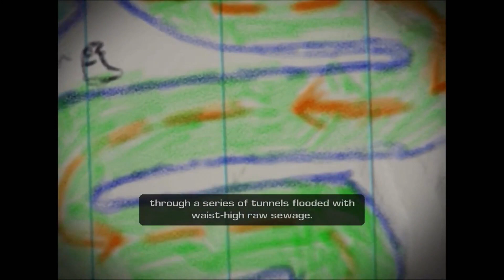Ratchet & Clank 3: Up Your Arsenal: PS5 Gameplay: Part 4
Ratchet & Clank 3: Up Your Arsenal: PS5 Gameplay Full Playthrough
(NO COMMENTARY)

Other Ratchet & Clank Playthroughs

(Also known as "Ratchet & Clank 3") The third installment of the Ratchet & Clank franchise incorporates new elements of gameplay not seen previously in the series, including online and offline multiplayer capabilities that will appeal to a wide variety of players. Ratchet and Clank: Up Your Arsenal returns gamers to Planet Veldin, the setting of the original Ratchet & Clank, where the duo set off on a gripping new adventure through a multitude of diverse planets to fight for galactic peace. Players will be able to earn up to 20 weapons (including online and offline) with up to four levels of upgrades for most weapons, plus new high-tech gadgets to help them through their journey.